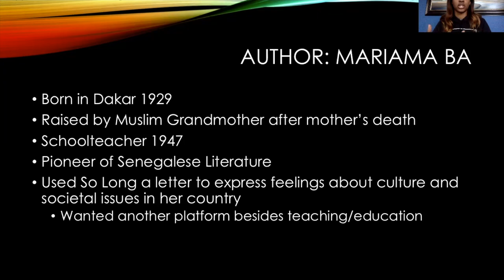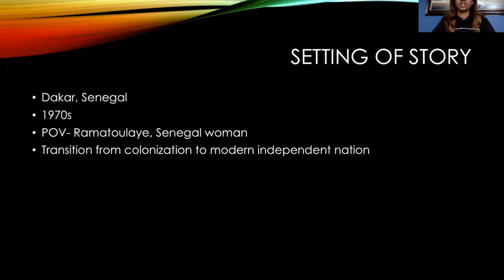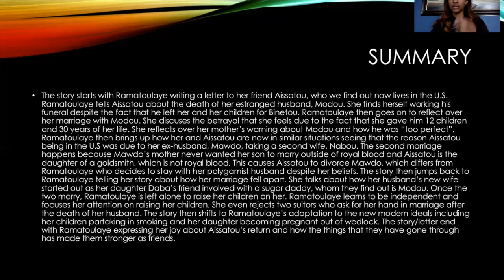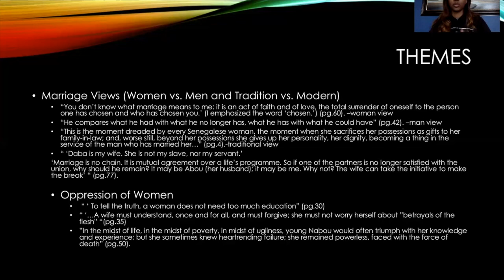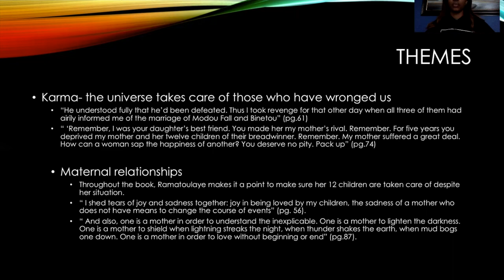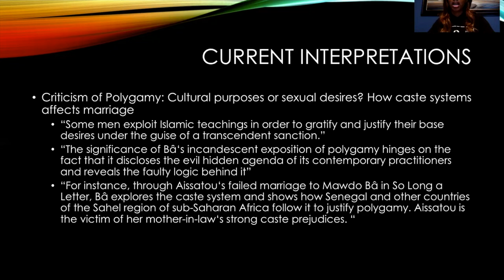So Long A Letter- Mariama Bâ